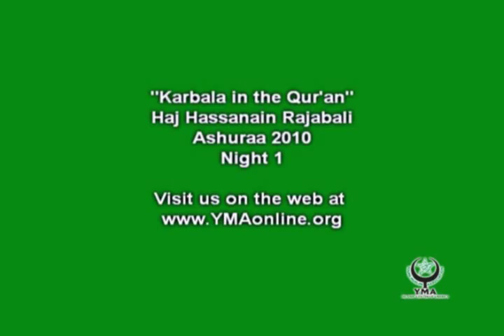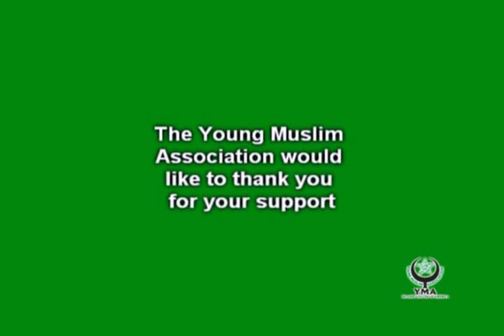Ashuraa 2010 - Night 1 - Haj Hassanain Rajabali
Haj Hassanain Rajabali speaks about Karbala in the Qur'an